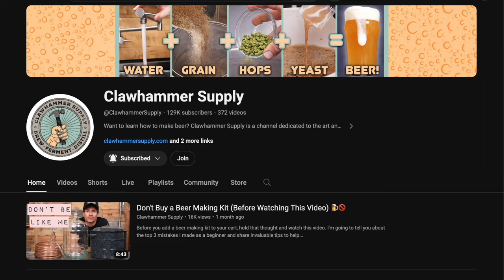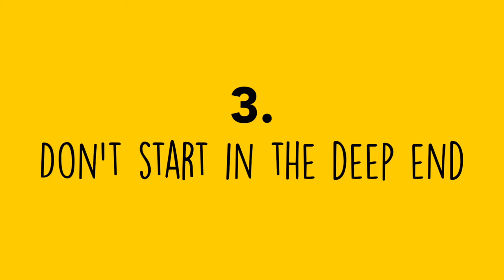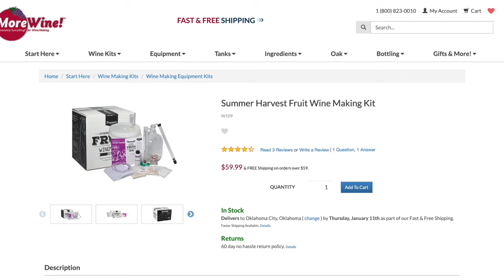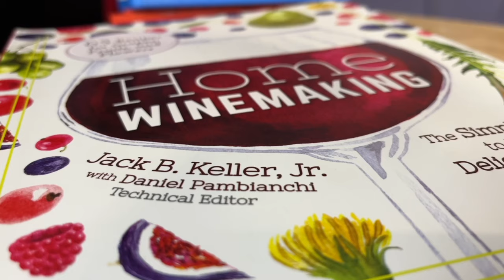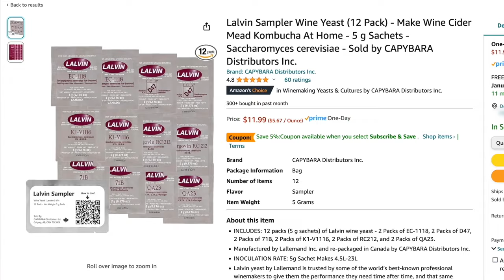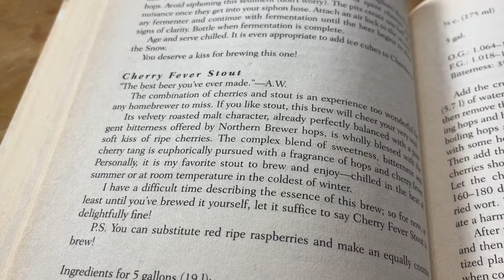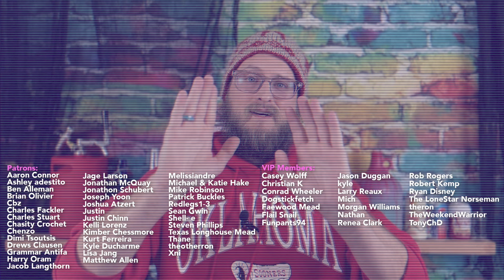TEN things NEW home brewers should know BEFORE starting out (2024 edition)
So you just got a home brewing kit for the holidays -- now what? Well, in 14 years of of homebrewing, I've learned a lot, and I've made a lot beer, wine, mead, and cider -- and mistakes! For beginner homebrewers, there can be a lot of questions at the beginning. So we made this video help pass along some beginner advice for brewing at home.What are your tips and tricks? Thanks to the Most Monsters who sent in clips for this video!